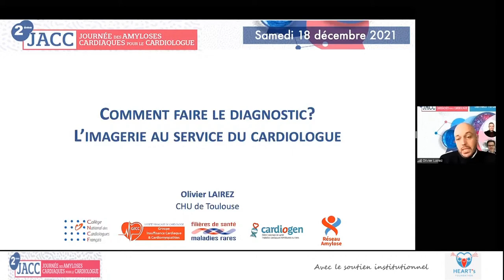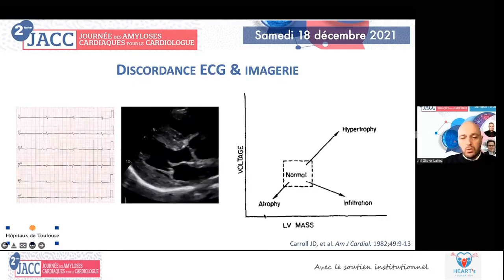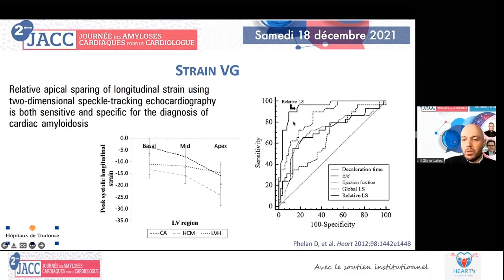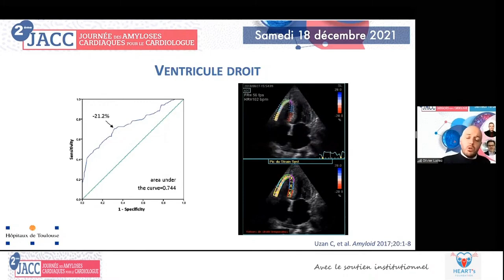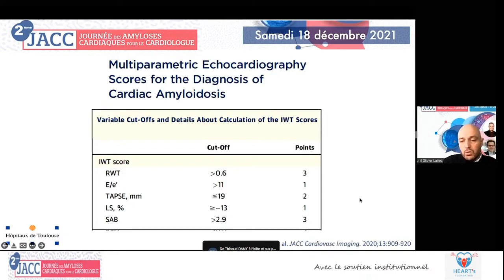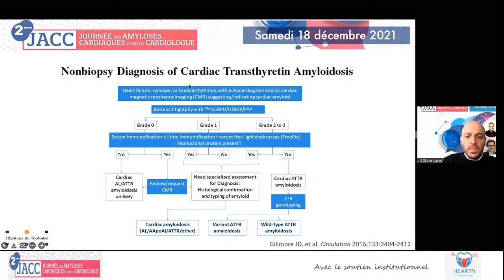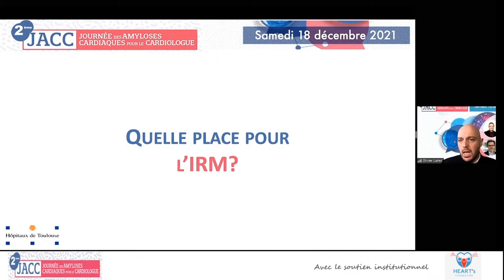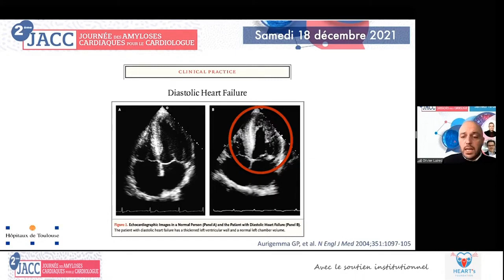Amylose cardiaque : faire le diagnostic. L'imagerie au service du cardiologue. JACC - O.LAIREZ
Le Pr Olivier LAIREZ de Toulouse présente : "Amylose cardiaque : faire le diagnostic. L'imagerie au service du cardiologue" lors de cette JACC  La discussion est commentée par le Dr Pierre Sabouret de Paris, Pr Philippe Charron de Paris, Pr Thibaud Damy de Créteil, Pr Olivier Lairez de Toulouse et Dr Antoine JOBBE-DUVAL de Bron.
JACC Journée Amylose Cardiaque pour les Cardiologues - un programme dédié aux cardiologues libéraux. Cinq experts répondent à quatre questions sur l'amylose. Visionnez les replays des journées amylose disponibles sur le site internet du Réseau www/reseau-amylose.org ou sur notre chaine Youtube